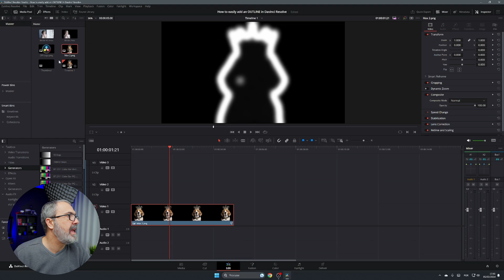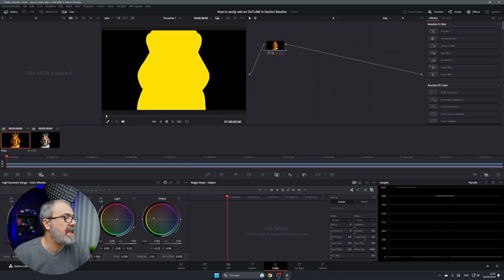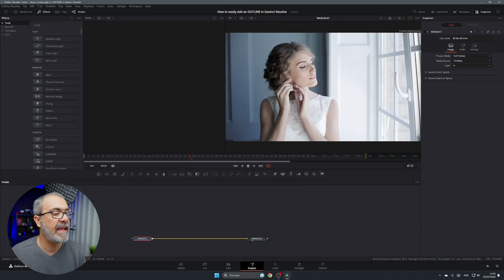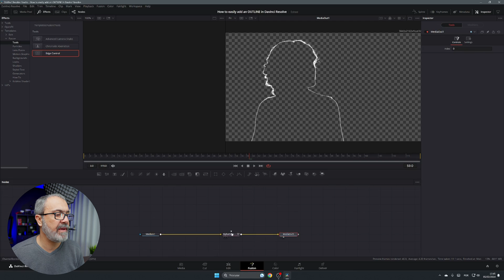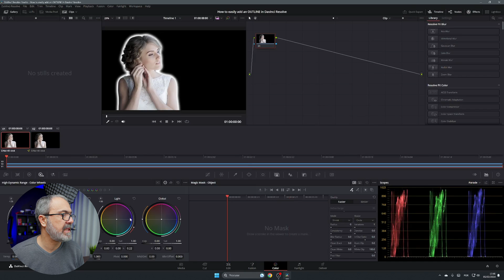How to easily ADD an OUTLINE in Davinci Resolve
In this video I will show you how easy it is toADD an OUTLINE to your subsject in Davinci Resolve.

For best audio quallity I use the Zoom H5 4-Track Portable Recorder

My Gear

Cameras & Lens

APS-C

- Sony FX30 Super 35 Camera
- SMALLRIG Cage for Sony FX3/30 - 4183
- Sony E 11mm F1.8 APS-C Ultra-Wide-Angle Prime
- VILTROX 23mm F1.4 f/1.4 Sony E-Mount Auto Focus
- Sigma 16 mm f1.4 DC DN for Sony E mount
- Sony Alpha a6500 Mirrorless
- Sony E PZ 18-105 mm f/4.0 G

Full Frame

- Sony ZV-E1 body
- Sony Alpha A7R III body
- Sony FE 200-600 mm f/5,6-6,3 G OSS
- Sony FE 70-200 mm f/4 G OSS
- Sony FE 90 mm F2.8 macro SEL90M28G
- Sony VARIO-TESSAR T* FE 16-35MM F/4 ZA OSS
- Sony FE 50 mm F1.8 SEL-50F18F

Monitor
- Atomos Ninja V+
- Feelworld F5 Pro 5.5 Inch Field Monitor

Camera Rig

- SMALLRIG A6100/A6300/A6400/A6500 Cage, KCCS2705
- SMALLRIG Cheese Plate, 1598
- SMALLRIG Mini Matte Box, 3196
- SMALLRIG Ultra Slim 4K HDMI Adapter Cable, 3021
- SMALLRIG 15 mm Rod Clamp, 2061
- SMALLRIG LWS 15 mm Baseplate, 1674
- SMALLRIG 15 mm Rod, 1053
- SMALLRIG 15 mm Rod, 1690
- SMALLRIG NP-FW50 Dummy Battery, 2921
- SMALLRIG NP-FZ100 Dummy Battery 2922
- SMALLRIG NP-F adapter plate, 3018
- SMALLRIG Camera Monitor Mount Lite, 3809
- SMALLRIG Top Handle, 3764
- SMALLRIG Mini OTAN Side Handle, 3813
- SMALLRIG Plate adaptor for V Mount battery, 3203
- RangerRider Top Handle & Nato Rail
- HDMI Cable 0,3 m
- Fomito NP-F Dummy adappter
- HDMI Capture Card
- Phone tripod mount
- Neewer Arca Swiss base calmp

Batterys
- V Mount battery, ZGCINE ZG-V99 Mini V-Lock
- WIMAXIT ENERGY 99 amazon.de
- WIMAXIT ENERGY 99 amazon.co.ul
- NPF-750 Battery

Tripod
- MANFROTTO Fluid head MVH502AH
- SMALLRIG Heavy-Duty Fluid Head Tripod AD-01, 3751

Lights
- GVM SD80D LED Light Pack
- Godox AD200Pro Pocket Flash
- AMBITFUL A3 RGB LED Vídeo Light
- Falcon Eyes F7 Mini RGB
- FalconEyes SO-28TD LED Painel
- GODOX SL-60 W LED
- Neewer 32x32inches Softbox
- GODOX Softbox SB-FW30120
- GODOX Softbox 32X32
- LUXCEO P100 Handheld Light Wand

Others
- Zoom H5 4-Track Portable Recorder
- Lexar Professional 1667 SD Card 128 GB
- USB A to USB C 90º 1 ft Cable
- Movo VXR10
- Zoom H1n
- Lavalier microphone
- Benq PD2700U
-M42 to Sony E-Mount adapter